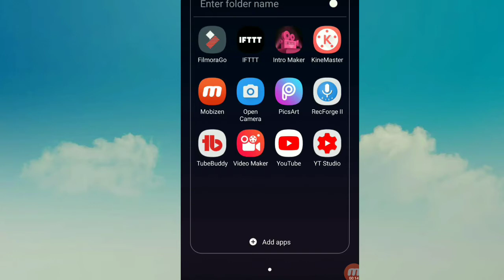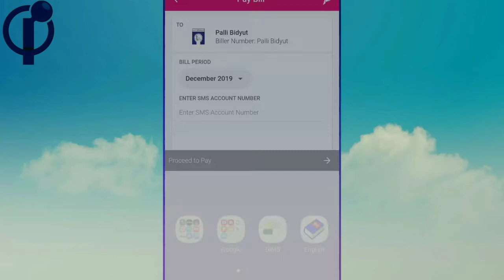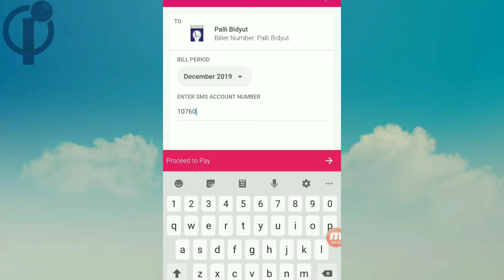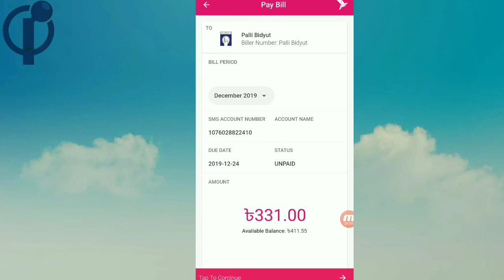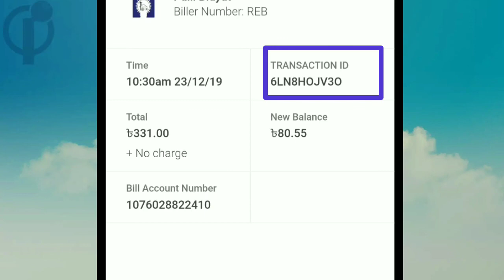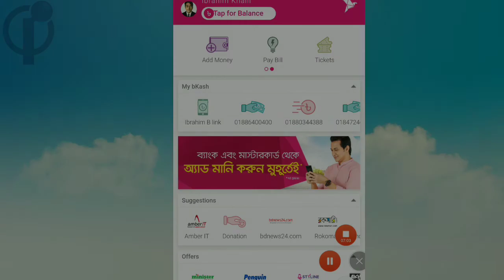Online_Electric_Bill_Payment_ System_2020//Pay_electric_ bill_through_bkash//কারেন্ট_ বিল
এখন থেকে বিদ্যুত বিল পরিশোধ করুন ঘরে বসে।
নিজের বিল নিজে পরিশোধ করুন সহজে।

By this content you can know how to pay electric bill through bkash,I hope it is a helpful video for everyone.

so lets watch the content till end

 if you want to get such type of tutorial